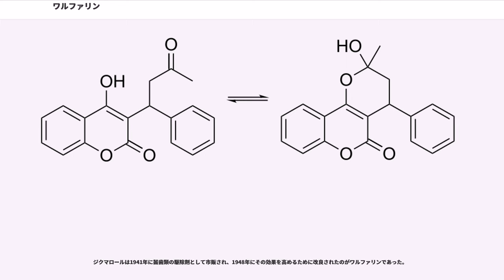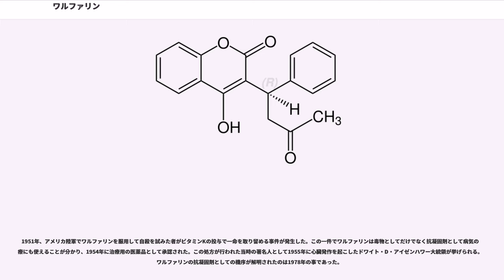ワルファリン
ワルファリン（Warfarin）は、抗凝固剤の1つ。殺鼠剤としても用いる。ワルファリンカリウムが医薬品として使われ、商品名はワーファリン。投与方法は経口（内服）のみである。

血栓塞栓症の治療および予防。心臓弁膜症に対する機械弁を用いた弁置換術後や心房細動が原因となる脳塞栓症予防、あるいは深部静脈血栓症による肺塞栓症予防のために、また抗リン脂質抗体症候群での血栓症予防のためにしばしば処方される（抗リン脂質抗体症候群での投与については副作用・禁忌の節を参照）。

欧州および日本ではワルファリンによる抗凝固療法の効果を、トロンボテスト測定により凝固活性（%）あるいはINR値をモニターする方法が普及していた。現在では世界的にプロトロンビン時間のINR値を用いることが各ガイドラインで推奨されている。服用から効果発現までに12-24時間かかり、さらにプロトロンビン時間[PT]あるいはトロンボテスト[TT]によるINR値が安定するには3-4日は必要である。このため脳塞栓症や肺塞栓症の急性期、あるいは播種性血管内凝固で緊急に凝固系の抑制を必要とする際には効果が期待できない。このような場合にはヘパリンを経静脈投与する。ただし脳塞栓症などで早期離床を目的としたり慢性期治療に早めに移行したいときに、急性期のうちからヘパリン投与と並行してワルファリンの内服を開始することはある。また、ワルファリンを服用している場合は、抗血小板療法と違って上記のような効果判定のための血液検査を定期的に実施する必要がある。また抗血小板剤との違いは、抗血小板剤は動脈での血栓予防が主であり、静脈系を含めた血栓予防にはワルファリンを用いなくてはならないことである。

血液凝固因子のうち第II因子（プロトロンビン）、第VII因子、第IX因子、第X因子の生合成は肝臓で行われ、ビタミンKが関与している。ワルファリンは、ビタミンKエポキシドレダクターゼのC1サブユニット(VKORC1)に結合能を持つことにより、ビタミンKと競合阻害する。これにより前述の凝固因子らの生合成を抑制し（総量で30 - 50%低下し、生物活性も10 - 40%低下する）、その結果として血液の凝固を妨げる。ワルファリンの抗凝固作用は第II因子（プロトロンビン）の活性低下によるところが大きいと考えられている。効果は凝固因子の生合成によるため実際の効果発現に3 - 4日かかり、内服中止しても4 - 5日効果が継続する。

トロンボテストで、10% - 20%、あるいはPT−INRが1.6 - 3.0になるように調整していく。維持量としては2 - 6mg/日であることが多い。目標とするINRは疾患、患者によって異なる。高度な抗凝固効果としはINR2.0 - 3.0、軽度の抗凝固効果としてはINR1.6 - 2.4と考えられている。例えば心房細動で抗凝固療法が必要と考えられる患者に対しても70歳未満ならば高度の抗凝固効果を期待した投与を行い、70歳以上ならば軽度の抗凝固効果を期待した投与を行う。70歳未満で抗凝固療法が必要な患者ではINRが2.0を下回った時点で血栓ができても仕方がないと状態と考える。INR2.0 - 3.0は常に確実に2.0を超えるようにという意味であり、INR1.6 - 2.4は基本的には2.0を上回るように投与するという意味である。実際に心房細動ではINR2.0未満になると急激に血栓症発症の危険性が高まるという報告がある。しかし、ワルファリンの投与量と効果は単純な相関関係ではないため、管理は簡単ではない。
BAATAF研究では、PT-INR 1.5-2.7にコントロールした低用量ワーファリン療法により非弁膜性心房細動患者の脳梗塞は86%、総死亡は62%抑制された。

ワルファリンは治療効果をモニタリングしながら投与すれば大量出血を起こす可能性はきわめて低い。高齢者の皮下出血などは、治療域のINR範囲ならば忌避すべき副作用とは考えないのが一般的である。出血がなくともINRが4.0を超えた場合は2日間程度投与を中止した後再検査を行う。また、例えば、拮抗薬であるビタミンKを投与すると6時間ほどでINRは減少するが、拮抗効果が持続するためあまり好まれない。万が一大量出血が起こってしまったら、新鮮凍結血漿(FFP)を投与し凝固因子を補う。

入院中では5mg/日にて投与を開始し、3日目にINRを測定し、それ以後の投与を決定する医師が多いが、その時点です...